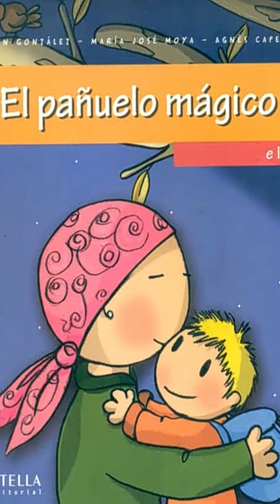"El pañuelo mágico" de Joan González y otros. Un cuento sobre el c áncer.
Joan González, María José Moya y Agnes Capella crearon este cuento en donde se habla sin vueltas sobre una mamá que tiene c áncer y perdió todo su cabello. La tristeza, los cuidados, las lágrimas no se ocultan como tampoco la esperanza de la curación milagrosa.
Un cuento hermoso, dedicado a todas las mujeres que usaron un "pañuelo mágico"
Con cariño
La Nonna Marcela

** Información de Copyright ** Todo el material es propiedad de los creadores (narradora, autores, ilustradores, editores) que se muestran o se mencionan en este vídeo. La producción de este vídeo realizó uso legítimo de un trabajo protegido por derechos de autor con fines educativos y de entretenimiento. Autores o editores que deseen promocionar un libro en este canal, pueden solicitarlo a . Si algún autor o editor tiene los derechos de algún texto o imagen, y no desea aparecer en este canal gratuito de promoción a la lectura, puede escribir al mismo email y solicitar la retirada del vídeo.

Si querés colaborar económicamente con la Nonna Marcela, podés invitarme "un cafecito", para que sigamos disfrutando de los cuentos, con todos los recursos que los hacen mas lindos.

¡Gracias!